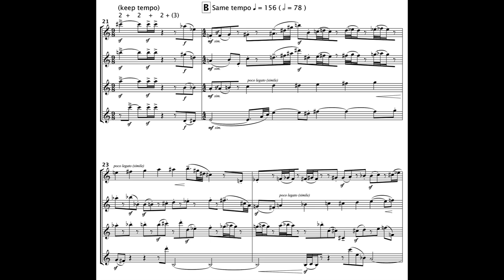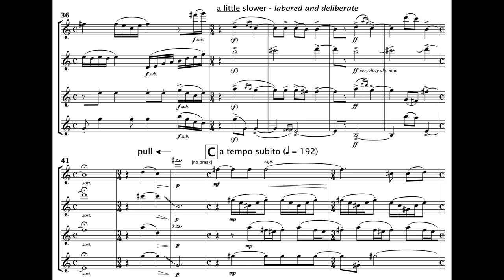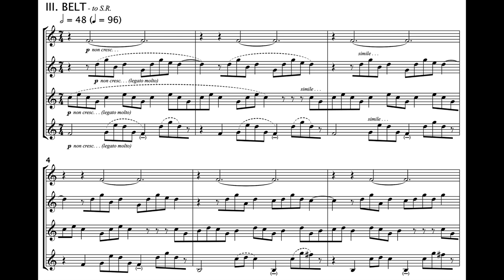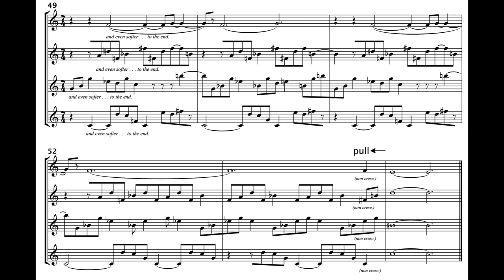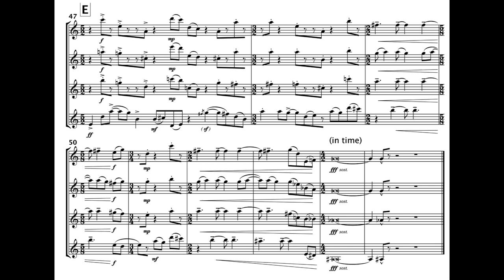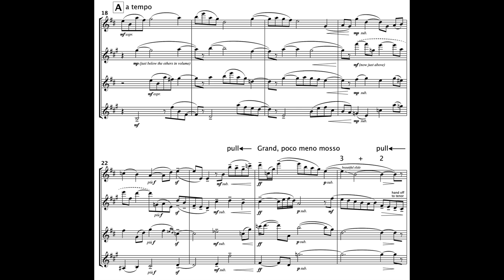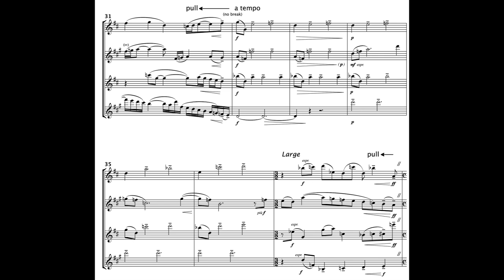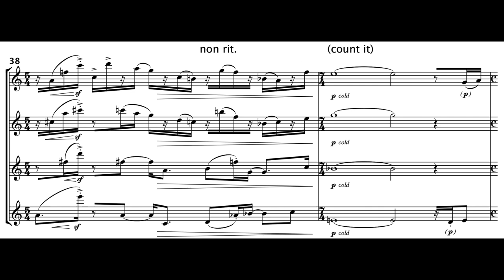Carter Pann - The Mechanics for Saxophone Quartet (2013) [Score-Video]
Carter Pann - The Mechanics for Saxophone Quartet (2013)

The Capitol Quartet
Christopher Creviston, Soprano Sax
Joseph Lulloff, Alto Sax
David Stambler, Tenor Sax
Andrew Dahlke, Baritone Sax